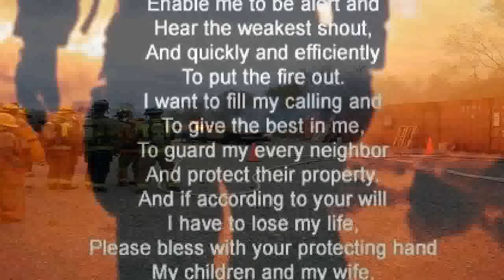Firefighting Heros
Created with TechCat SlideShow Maker